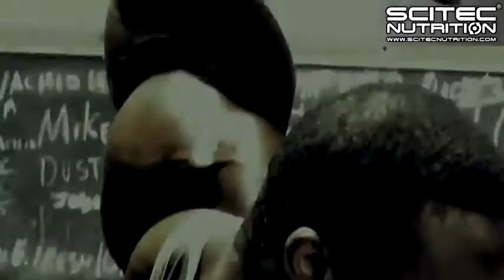Proteíny: Muscle Army Warrior Juice od Scitec Nutrition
Cedric McMillan Team Scitec predstavuje Muscle Army Warrior Juice od Scitec Nutrition. Muscle Army Warrior Juice je srvátka + bielkovinová zmes s micelárnym kazeínom. Muscle Army Warrior Juice od Scitec Nutrition je 50-50% zmesou bielkovín vysokej kvality, s pridanými populárnymi voľnými aminokyselinami, obohatený o vitamín C, a to v dávke, dosahujúcej 100 percent odporúčanej dennej hodnoty. Naša bielkovinová zmes pozostáva z polovice z mliečnej srvátky, a z polovice nie denaturovaného micelárneho kazeínu (namiesto denaturovaného kazeínu nižšej kvality)! Toto robí z produktu Muscle Army Warrior Juice vyváženú, mnohostrannú formulu, ktorú možno aplikovať kedykoľvek: pred a po tréningu, počas dňa a pred spánkom.

Muscle Army Warrior Juice je k dispozícii v mnohých príchutiach ako čokoláda, jahoda, vanilka.